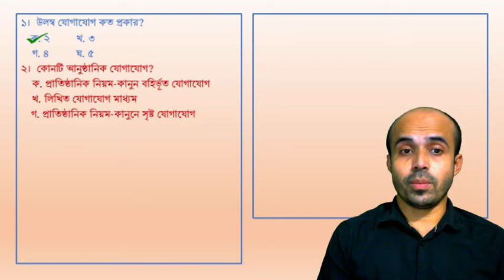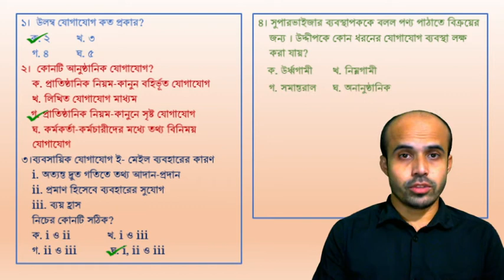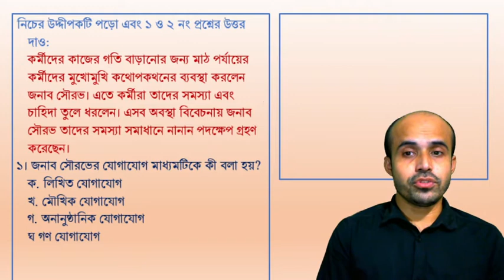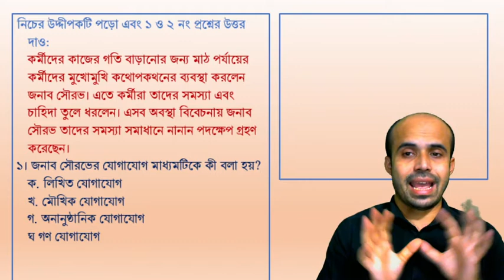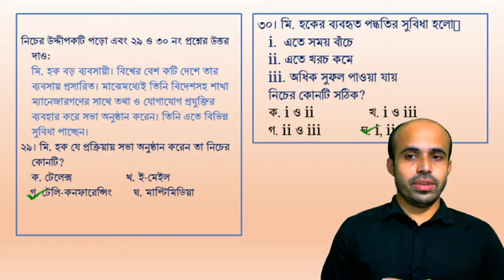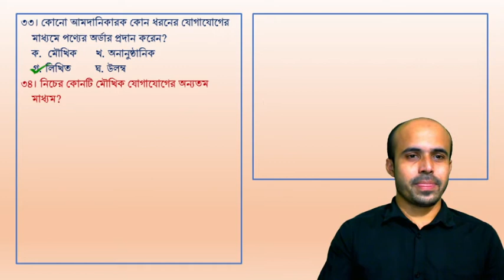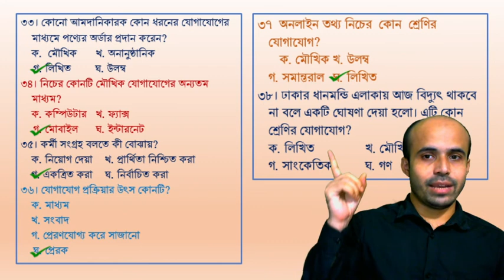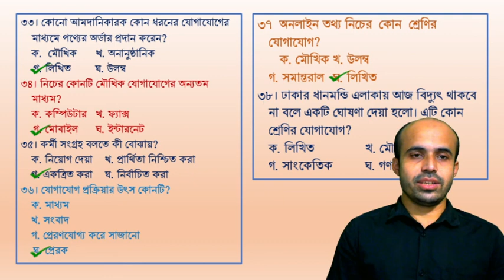বহু নির্বাচনী প্রশ্ন ও উত্তর অধ্যায় - ০৮ ( যোগাযোগ )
বই - ব্যবসায় সংগঠন ও ব্যবস্থাপনা
দ্বিতীয় পত্র - ব্যবস্থাপনা
অধ্যায় - ০৮
অধ্যায় এর নাম - যোগাযোগ
টপিক -  বহু নির্বাচনী প্রশ্ন ও উত্তর অধ্যায় - ০৮ ( যোগাযোগ )
প্রভাষক - বি, কে বিশ্বাস